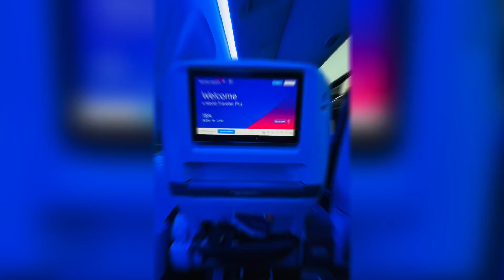Epic Time-Lapse: Mumbai to London, New York, Jamestown & Beyond! A Journey Across the World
Description:
Join me on this incredible time-lapse journey from Mumbai to London, New York, and multiple destinations across the U.S. Witness stunning cityscapes, scenic landscapes, and iconic landmarks as we travel through Buffalo, Jamestown, Washington DC, Hagerstown, Harrisburg, and more. This video captures the essence of long-distance travel, connecting cities across continents in a fast-paced, visually stunning adventure. Don’t miss out on this whirlwind tour!

Key Stops:

 • Mumbai to London
 • London to New York
 • New York to Buffalo & Jamestown
 • Washington DC & Hagerstown
 • Harrisburg & back to Washington
 • Final return to Mumbai via London

Watch the transitions between cities, the hustle of airports, and the serenity of countryside roads in this epic time-lapse!